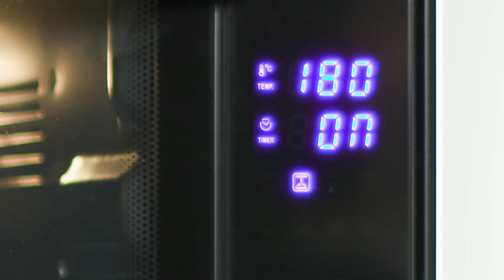Contrinex - HT Inductive vs Oven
What can stay in a hot oven for a really long time and still work? Maybe not a pizza, but Contrinex high temperature inductive sensors without a doubt. They are ideal for harsh environments, such as automotive paint shops for example.